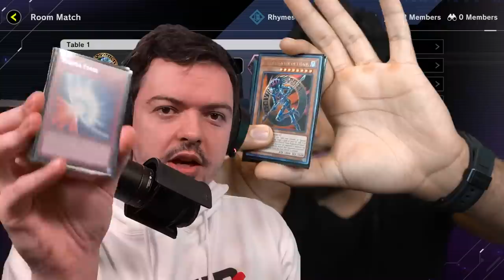We Can ONLY Use What We Pulled! Original Yu-Gi-Oh! Master Duel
Seereax & myself built decks using cards we pulled from the NEW 25h Anniversary Legendary Collection!